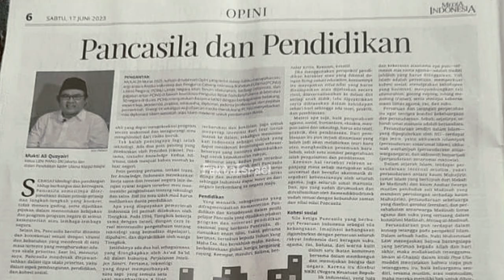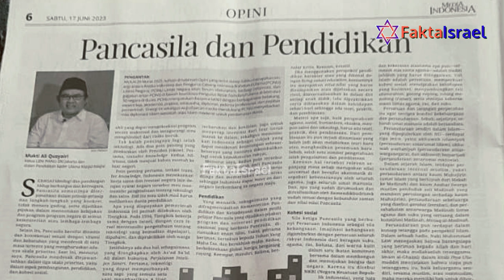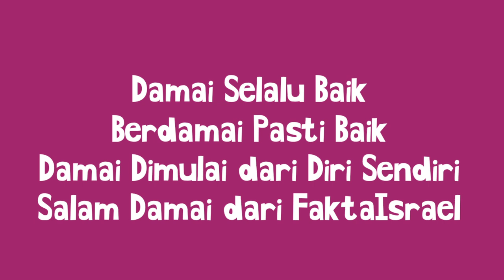Kyai Mukti Ali: Soal Kesetaraan & Toleransi